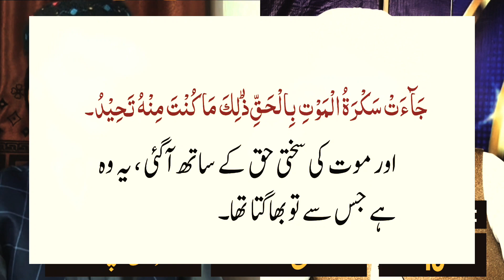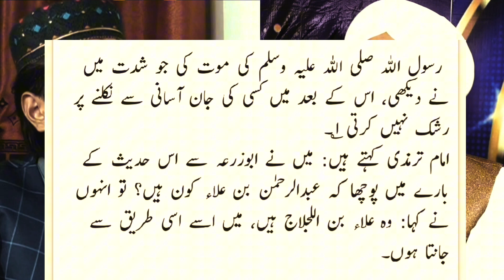Teen Talaqein dene k baad 60 Miskeeno ko Khana khilana?3 talaqein our Ahle Hadees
Ahle Hadees fatwa online

Ahle Hadees fatwa on 3 Talaq Urdu

Q3 Talaq ka fatwa ahle sunnat

3 talaq ka fatwa in Urdu

3 talaq in one sitting according